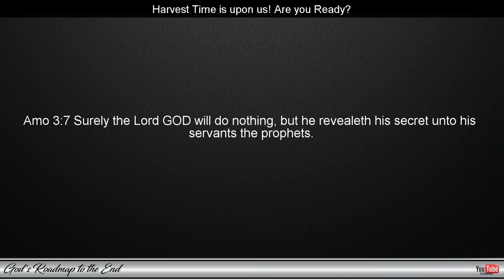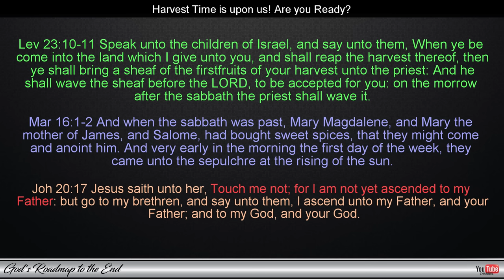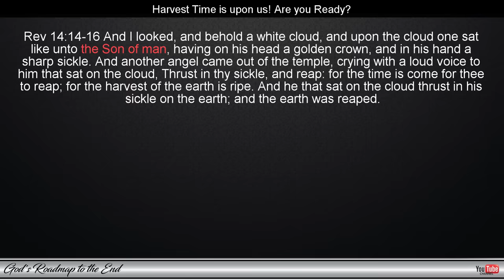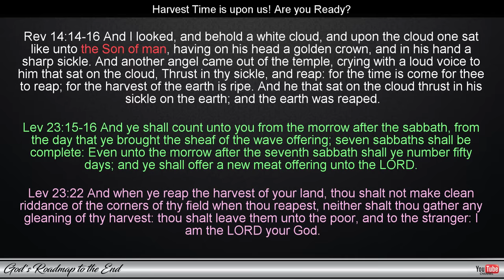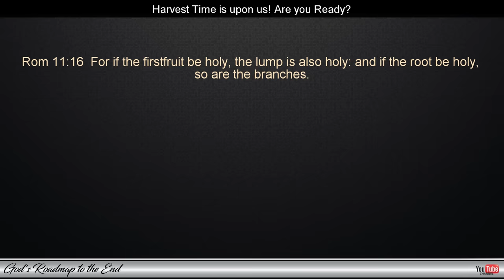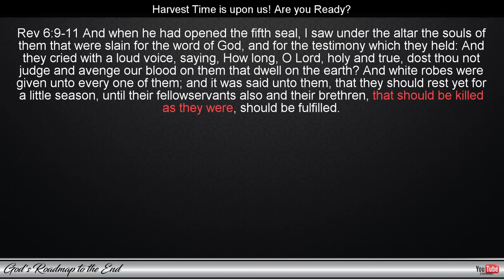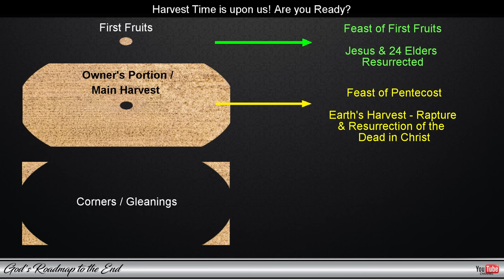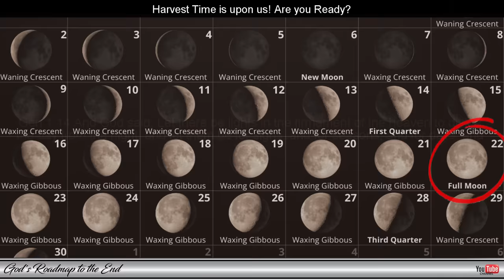A Video for the Wise - The June 22nd Appointment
In this video we look at an amazing discovery in Leviticus 23, that has always been right before our eyes, but we simply did not see it! I hope this information will bless you as we look forward to our Blessed Hope!

Thank you to all who have supported us over the years! May our Heavenly Father bless you abundantly for your generosity!

Below are links to the videos mentioned in this video as well as other important videos: